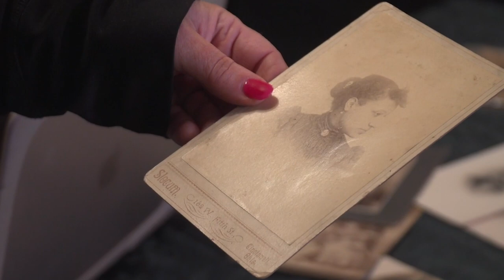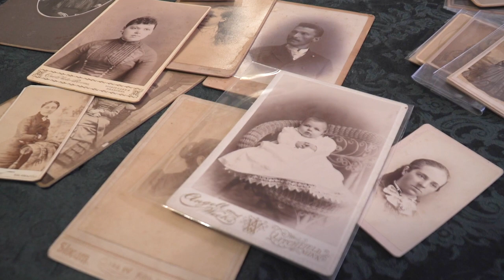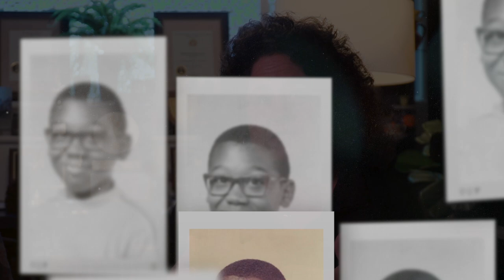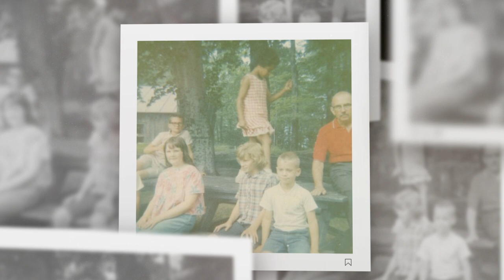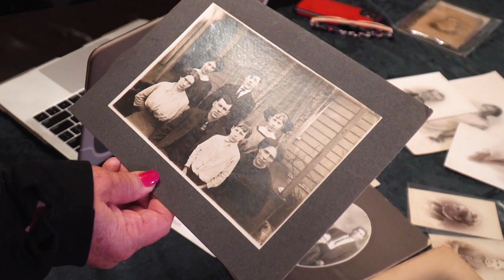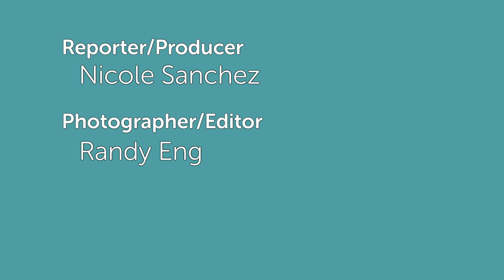CityStream: Seattle’s "Scrappy Genealogist" Makes Connections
For Della Kostelnik Juarez the mere sight of vintage photos inside second-hand stores or flea markets piques her curiosity. Some photos date back a century or more, but that's not a problem for Della. Her desire to reunite precious keepsakes with living family members has become an obsession. Her investigative skills were honed while working on the assignment desk at local television stations. And her work goes far beyond just returning old photographs. She also helps adoptees find living relatives through research and DNA. Nicole Sanchez has more on this fascinating story.